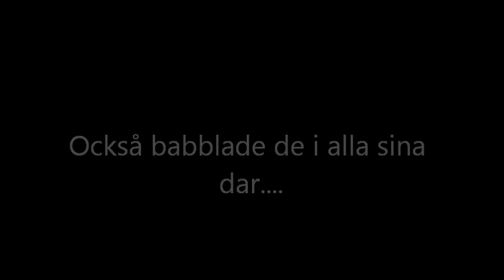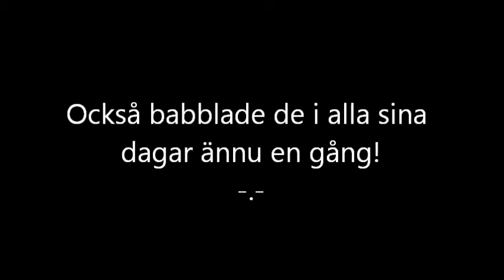Boss Defend (Wither) on Minercia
Vi dödar en wither på Minecraft Servern Minercia efter lång tids hård jobb med att få Wither-Skulls i nether!